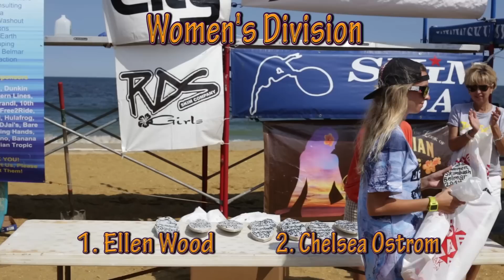2014 Belmar SkimBash: Girls, Jr. Women's, and Women's Divisions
highlights of the girls, jr; womens, and womens divisions for SkimUSA's event, taking place at 20th ave beach Belmar, NJ. Featured riders: Alex Miskewitz, Angelina Fierro, Nikki DeVito, Sydney Pizza, Amanda Fierro, Melanie Landry, Chelsea Ostrom, and Ellen Wood.

Stay updated with the ToGV on Social Media!!!

Track: Maneater- Hall and Oates